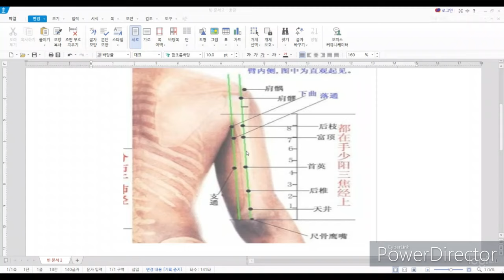동맥경화 혈관질환 위한 혈자리 셀프지압하기 / how to do acupressure for arteriosclerosis.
후지혈로 건강 관리하세요!